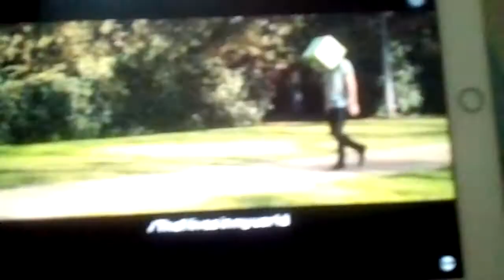The Monster MINECRAFT PARODY - Friends with A creeper